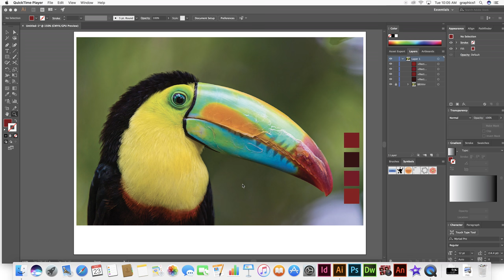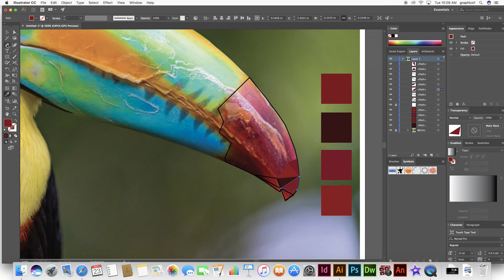Lindsey Williams Bird Ai